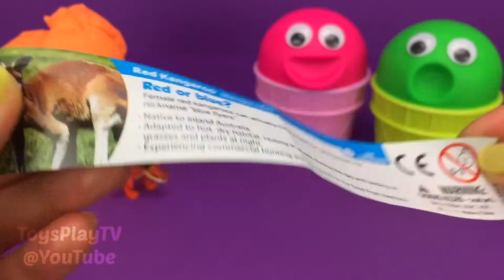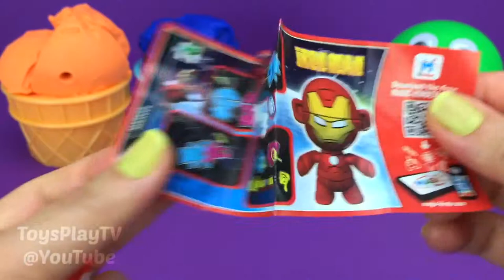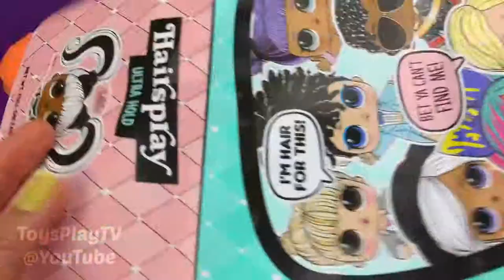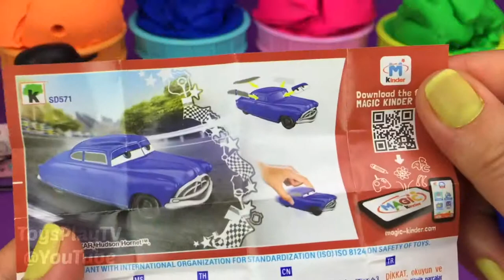4 Colors Play Doh Ice Cream Cups PJ Masks Chupa Chups LOL HairGoals Shopkins Kinder Surprise Eggs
4 Colors Play Doh Ice Cream Cups PJ Masks Chupa Chups LOL HairGoals Shopkins Kinder Surprise Eggs

4 Colors Play Doh Ice Cream Cups PJ Masks Chupa Chups

4 Colors Play Doh Ice Cream Cups PJ Masks Chupa Chups LOL HairGoals Shopkins Yowie Surprise Eggs

4 Colors Play Doh Ice Cream Cups PJ Masks Chupa Chups LOL Shopkins Toys Yowie Kinder Surprise Eggs

4 Colors Play Doh Ice Cream Cups LOL Shopkins Chupa Chups PJ Masks Yowie Kinder Surprise Eggs

4 Colors Play Doh Ice Cream Cups PJ Masks Chupa Chups LOL PETS Shopkins Yowie Kinder Surprise Eggs